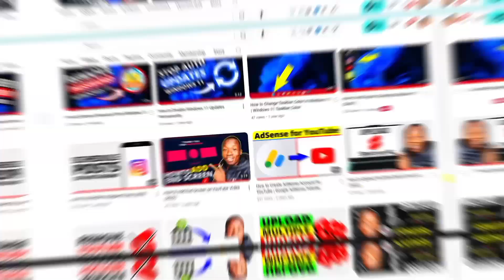How I Built a Profitable Business Through YouTube Content Creation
In this video, I share how I built a profitable business through YouTube content creation. Over the past 5 years, I’ve mastered skills like video editing, graphic design, and SEO, which now generate consistent income.